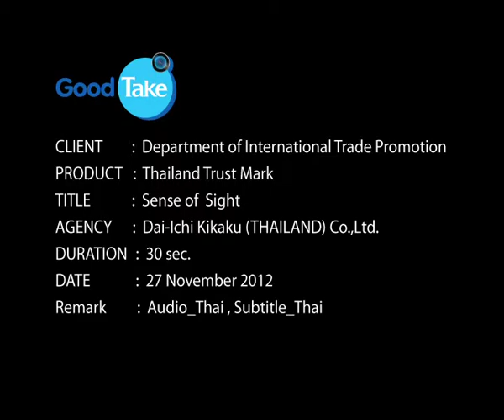TTM "The look of quality"THAI